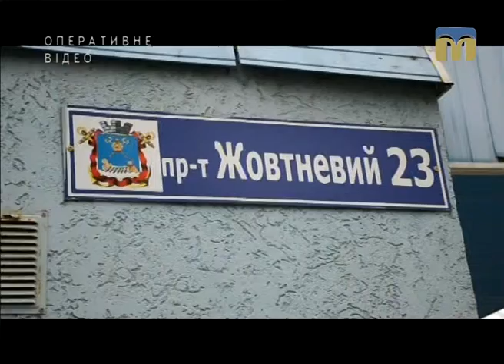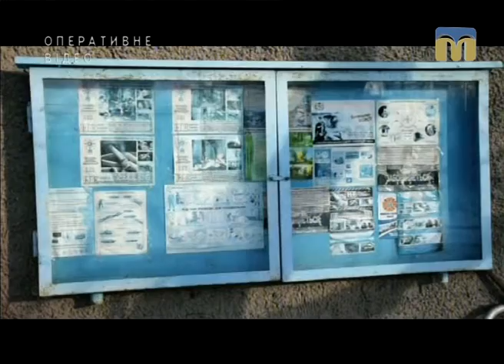Гаряча лінія. Державна служба України з надзвичайних ситуацій - 10.04.2017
Про особливості роботи Державної служби України з надзвичайних ситуацій в Миколаївській області — у програмі “Гаряча лінія”.

Гість студії - начальник управління запобігання надзвичайним ситуаціям ГУ ДСНС України в Миколаївській області Сергій Жебрак.
Ведучий програми "Гаряча лінія" - Федір Бондар.